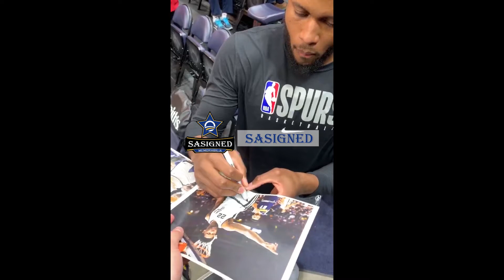Rudy Gay signed photo with SASIGNED coa proof